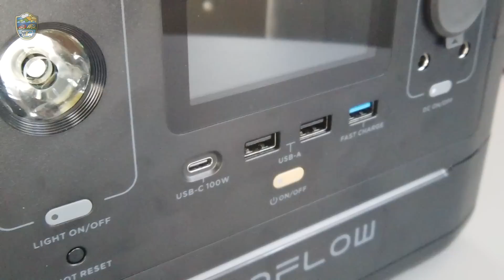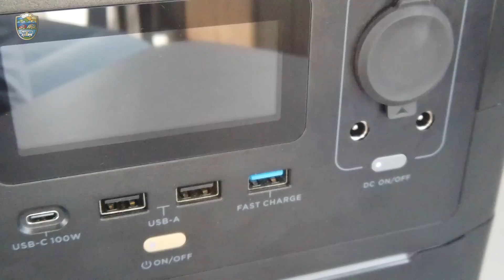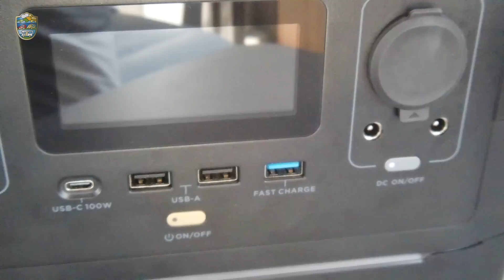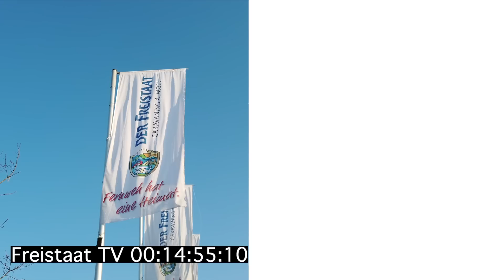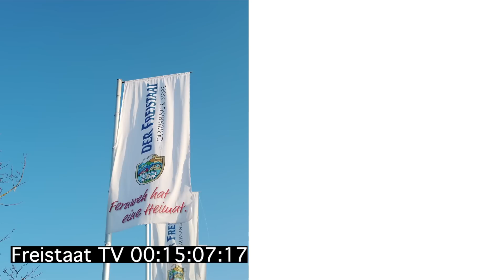Lademöglichkeiten für Mobilgeräte - Landstrom und autark - im Wohnmobil und Wohnwagen.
Moni zeigt Euch heute mal mehrere Möglichkeiten, wie Ihr eure Mobilgeräte unterwegs laden könnt. Im Campingplatz/Stellplatz mit Stromanschluss ist meist das Problem, dass nicht genug 230V Steckdosen im Fahrzeug vorhanden sind. Hierfür haben wir verschiedene Mehrfachsteckdosen für Euch

Ganz gemütlich in der Sitzgruppe oder schon im Bett?
Viele Fahrzeuge haben inzwischen bereits die Dometic Stromschiene.
Hier könnt Ihr ganz einfach mit den Dometic USB Adaptern erweitern.

Für alle Autarkcamper haben wir noch eine mobile Lösung, um Handy und Laptop aufzuladen;
Die Ecoflow mit einer Kapazität von 576Wh! Mit der patentierten X-Stream-Technologie von EcoFlow ermöglicht der intelligente Wechselrichter eine schnelle Wiederaufladung. Mit 230V ist die Box in einer Stunde schon zu 80% aufgeladen (100% in 1,6 Stunden). Sie lässt sich auch noch schonender aufladen indem Ihr „Langsames Laden" in der App aktiviert.
Ihr wollt lieber via Solar aufladen? Kein Problem! Geht! In ca. 3-6 Stunden könnt Ihr die Ecoflow an 2 Solarmodulen 110W (parallel) vollständig aufladen.

Habt Ihr noch Fragen zu dem Video?
Von Montag bis Samstag erreicht Ihr uns von 9 bis 18 Uhr unter  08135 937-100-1

Warum heisst Europas grösster Wohnwagen- und Wohnmobil Handelsplatz
eigentlich "Der Freistaat"? Hier die Antwort